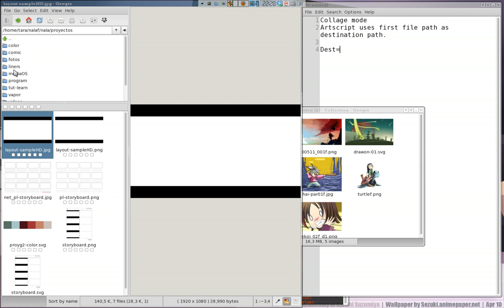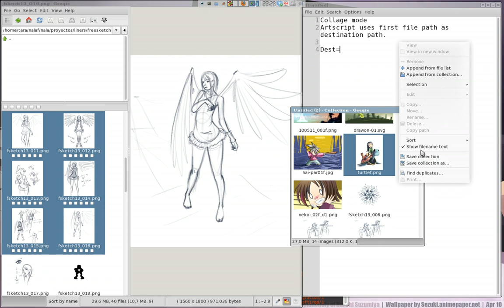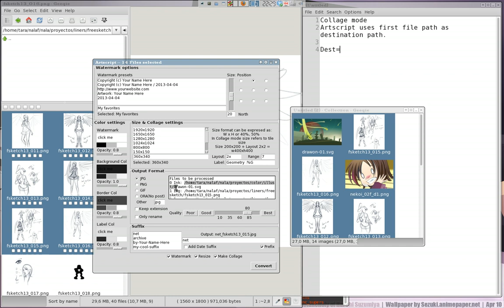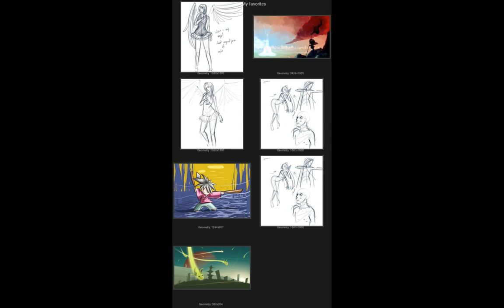Artscript geeqie integration demo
No audio:
short demo using collections to organize images before sending to Artscript.
In collage mode Artscript will use the first image path as destination path.